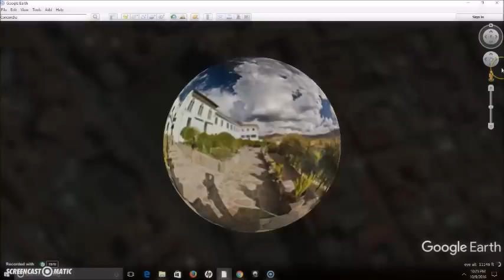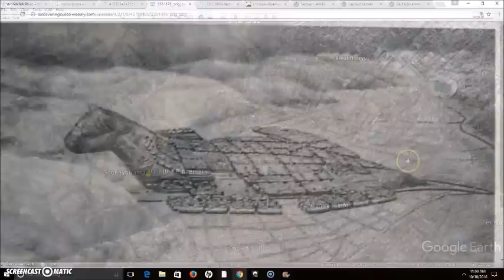The Coricancha, Sacsayhuaman & The Puma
A brief look at Cusco's Coricancha (Temple of the Sun) and the amazing ancient ruins of Sacsayhuaman. sites next to each other with obviously more than one period of construction. And a look at the Puma design of the ancient city. Just how far back the original construction goes is anyone's guess and it is fairly obvious the Incas were not the first to build here. Peru.

Saksaywaman, Saqsaywaman, Sasawaman, Saksawaman, Sacsahuayman, Sasaywaman or Saksaq Waman